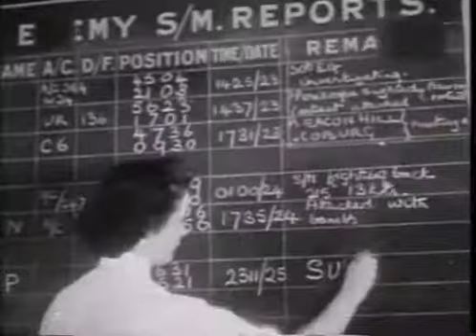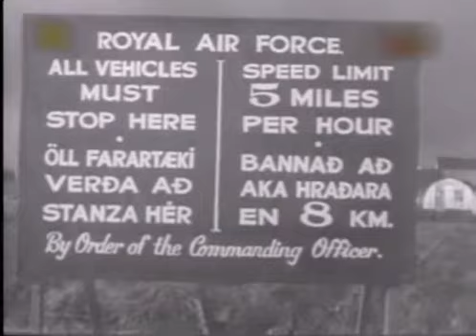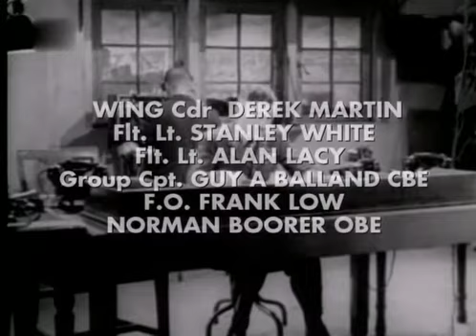Samoloty wojskowe na świecie - Dowództwo obrony wybrzeża